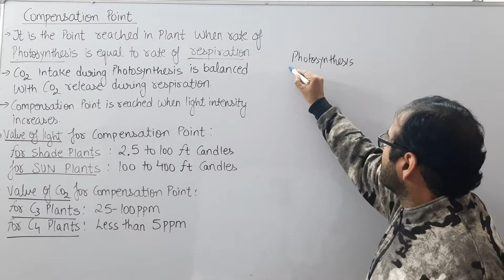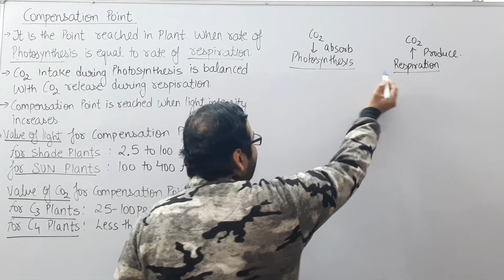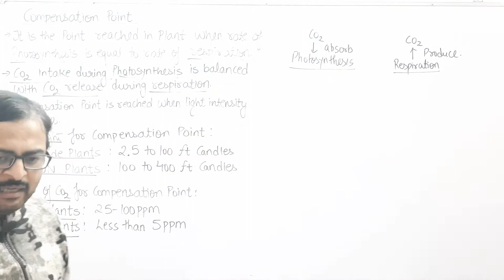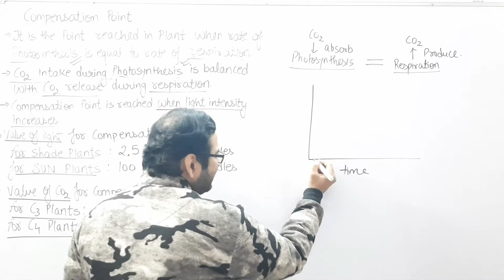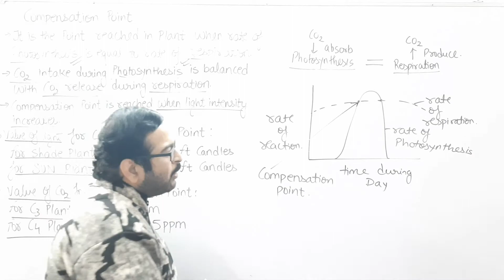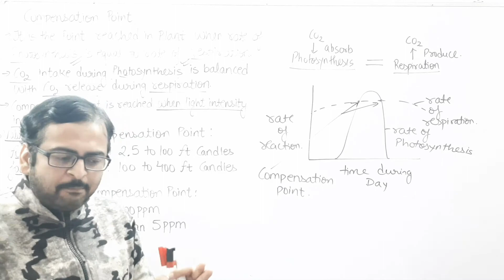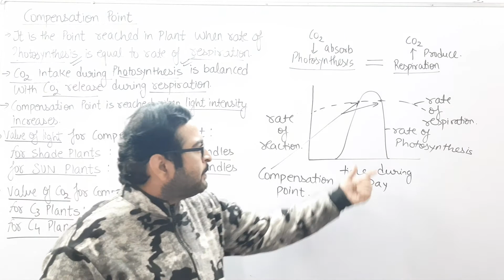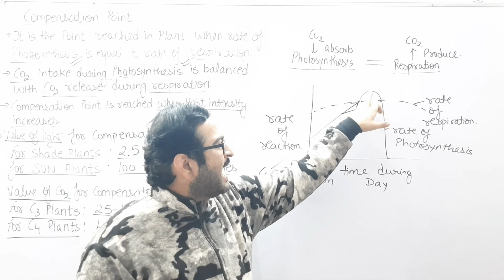What is Compensation Point